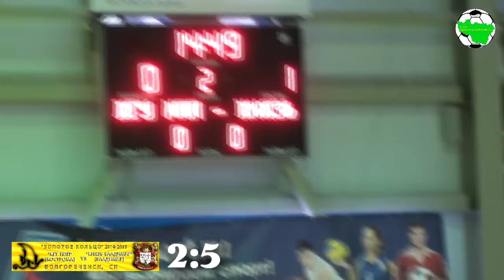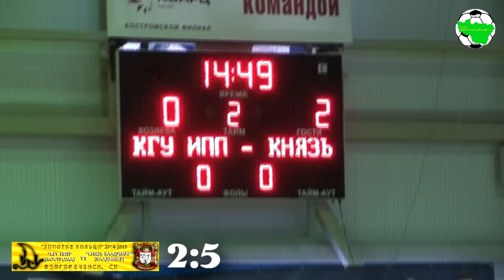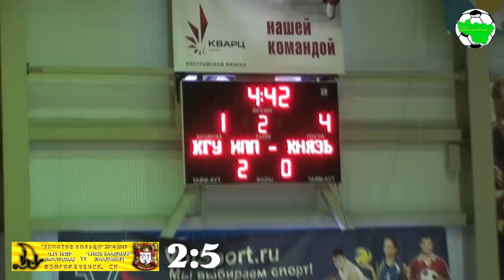КГУ ИПП - Князь Владимир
"Золотое Кольцо", сезон 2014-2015. Волгореченск, СК